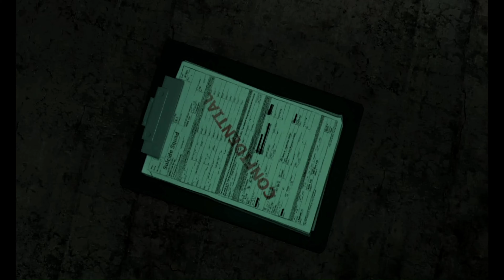Batman Arkham Origins Part 32 Joker Defeat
Batman helps Jim Gordon defend Warden Joseph from the prisoners then Confronts The Joker